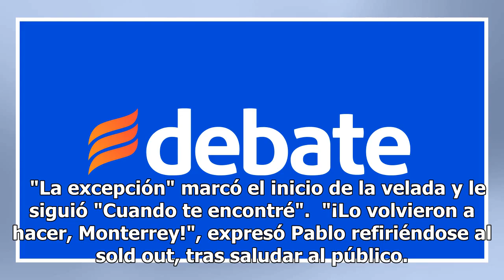Matisse de nuevo conquista a Monterrey con sus éxitos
La banda tapatía Matisse cautivó de nuevo a los jóvenes regios, hoy en el Auditorio de Pabellón M.   Está es la segunda vez que logran sold out con su espectáculo "Por Tu Bien Tour", tras llenar el recinto en marzo pasado en Monterrey.  Los teloneros Estefanía Riojas y Josué Díaz, tocaron a partir d...